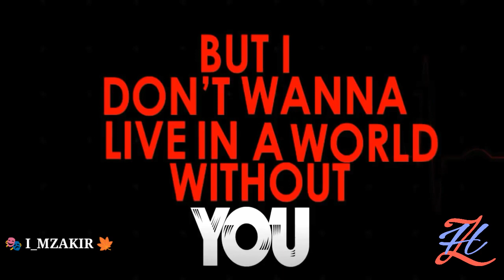Best English WhatsApp Status Video 2019 | Enrique Iglesias - Heart Attack | English songs Lyrics